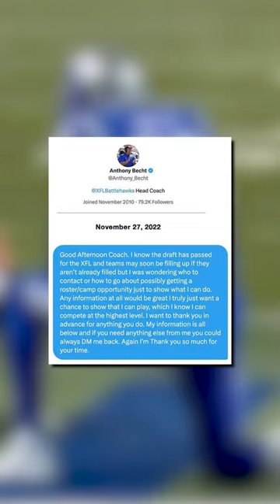He Got a Professional Football Career because of ONE DM! (Hakeem Butler)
Hakeem Butler is living out his dream as a professional football player because of one direct message he sent on Twitter to a coach!